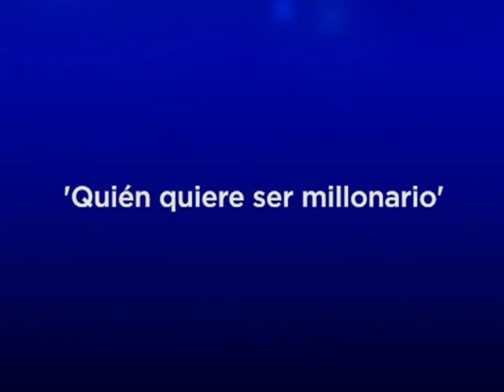Entrevista a Paulo Laserna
El expresidente de Caracol y presentador del programa de concurso 'Quién quiere ser millonario', estuvo de visita en las instalaciones de EL HERALDO, hablándonos un poco del programa y la competencia entre los principales canales de televisión en Colombia.